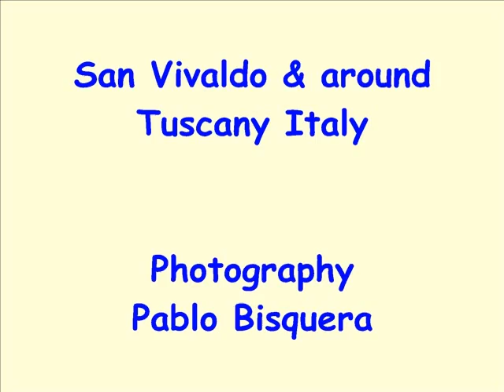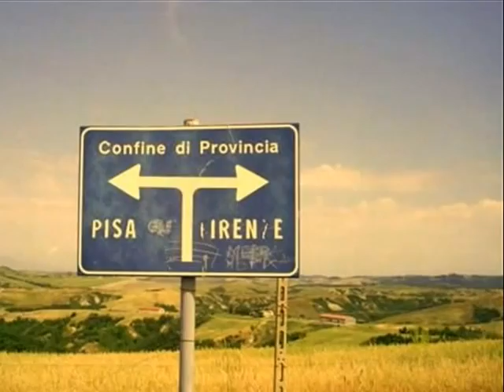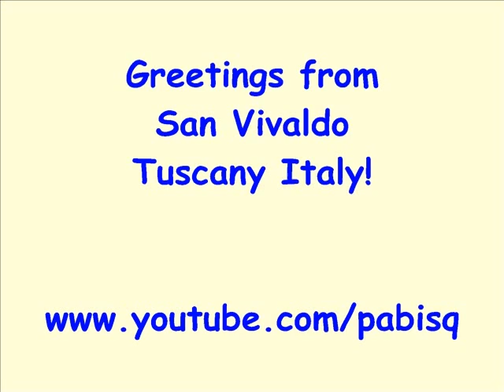San Vivaldo & around Tuscany Italy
San Vivaldo, they call it the Jerusalem in Tuscany Italy.
Pablo Bisquera.